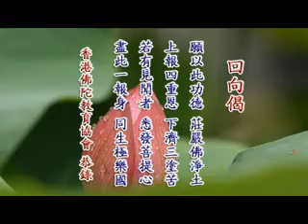淨空老法師:馬六甲孝親報恩消災祈福中峰三時繫念超薦法會開示 16/16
節錄自~檔名：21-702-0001，（共一集）2013/11/23
~馬六甲城市海灣酒店，馬來西亞

影片字幕：
一百一十種祖師大德的注疏，所以他的註解是集注，集經論、祖師大德註解之大成。你讀這部註解就等於讀了八十三種經論，一百一十種祖師大德的開示，太難得了。
所以我從前年，把《華嚴經》放下，年歲大了，來不及了，我這一生就專講這一部《無量壽經》，不講別的，就講這一部。龍喜大學建成了，我在那裡開一門課，我說我到那裡去當教授，其他的名義都不要，我只專講《無量壽經》，我開這一門。這邊漢學院建成功，我也來開這一門，專講《無量壽經》，其他的名義一概不要。人家要推薦我去做校長，我就告訴他，校長我已經想好了。他說誰？總統當校長。我們漢學院建成功之後，我就想請首相來做院長。好事情，大功德！要讓他們這些人來做，他們做會影響全世界。我們在這裡做一個教員就可以，教一樣東西，我們這是專精，只專攻一樣，一門深入，長時薰修。我這一門就是《無量壽經》，終極的目標就是極樂世界。我什麼都不想，就想到極樂世界去，就想親近阿彌陀佛。今天時間到了，希望我們這一會，將來在西方極樂世界我們又見到。謝謝大家。